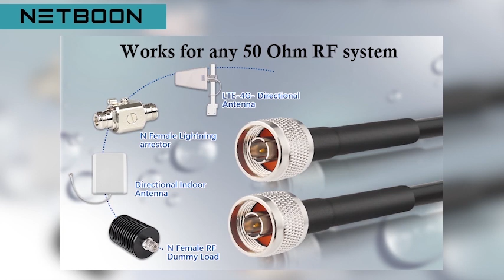HLF 200/LMR 200 Coaxial Cable Assemble with N Male to N Male Connector For Network Booster Router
We are manufactuer, wholesaler of HLF 200 or LMR 200 Coaxial Cable Assemble with N Male to N Male Crimp Connector.

FLEXIBILITY- HLF 200 is UV-protected and waterproof coaxial cable can be used for indoor outdoor in any climatic conditions. Easy to use, easy to bent in tight spaces without any inconvenience.

SECURE CONNECTIVITY- Flexible LMR 200 Coaxial jumper cable with n female to n male connectors is manufactured using finest quality copper material layers, provides you outstanding functioning

N TYPE CABLE ASSEMBLY- Ultra low loss coaxial cable has n type series on both the ends of the connector. We connect the coax connectors carefully in a very safe and solid manner so that the connectors do not exit the cable.

ELECTRICAL INFO- Impedance- 50 Ohm | Cable Inner Conductor- Copper | Insulation- Polyethylene (PE) | Inner Shield Layer- Sealed PE Tape | Outer Shield Layer-Tinned Copper Braid | Jacket- Polyethylene (PE) | Frequency Range- 6 GHz | Cable Type- HLF 200 | Connector Body Material- Nickel Plated Brass | Connector Side 1-N Male Type | Connector Side 2- N Female Type

NOTE- Please confirm which type of connector your device is needed before purchasing to ensure you got the correct cable.